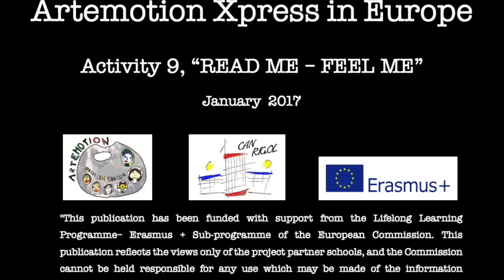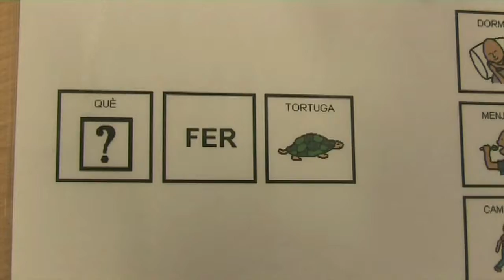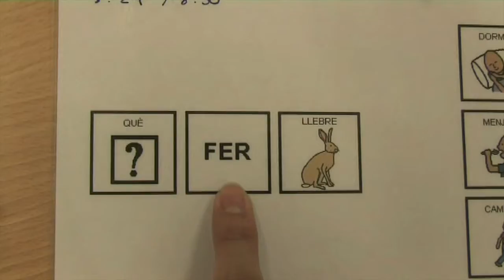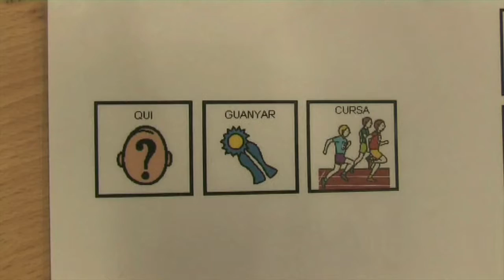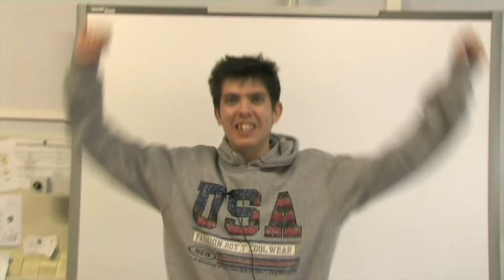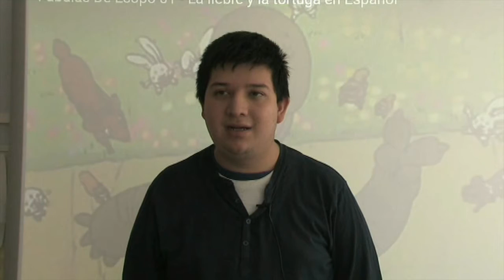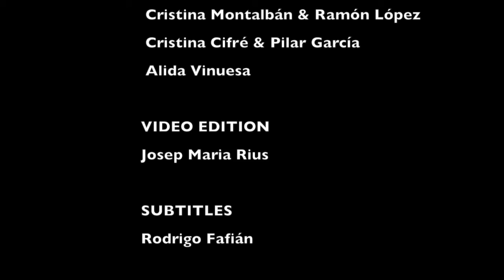ACTIVITY N. 9 ARTEMOTION XPRESS IN EUROPE, "READ ME FEEL ME" SEC CAN RIGOL SPAIN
Dear followers,

Pupils from the Transition to Adult Life Programme (PTVA) of SEC Can Rigol present a fun summary of our  project's activity number 9 called "Read me-Feel me". They read an Aesop's famous fable, The Hare and the turtle, and also watched a short animated movie. After that they discussed about what they thought the characters felt and what is the lesson we can take from this fable. In addition pupils expressed their feelings and emotions about the story, the characters and the whole activity process.

Do you want to know more about it? Then play the video!